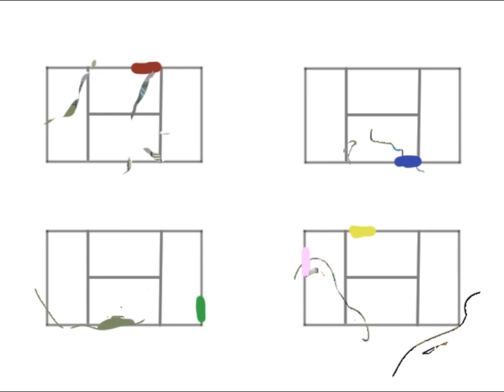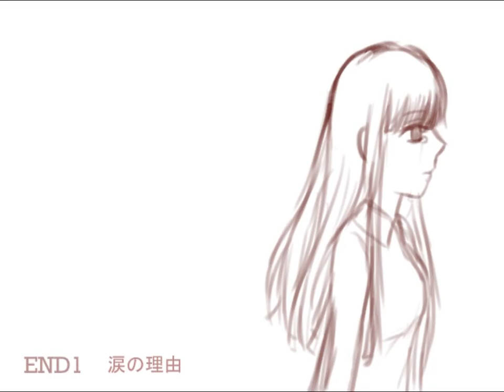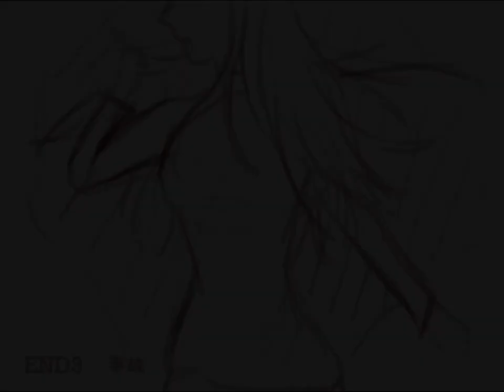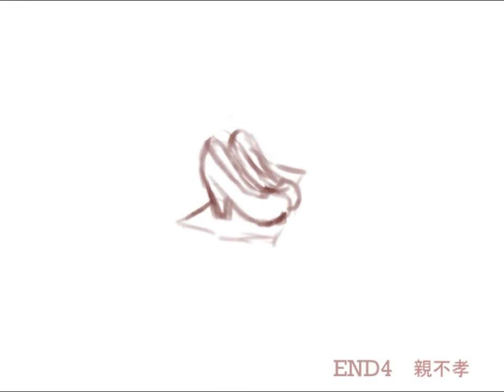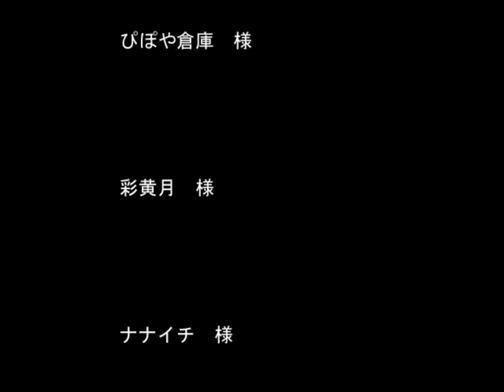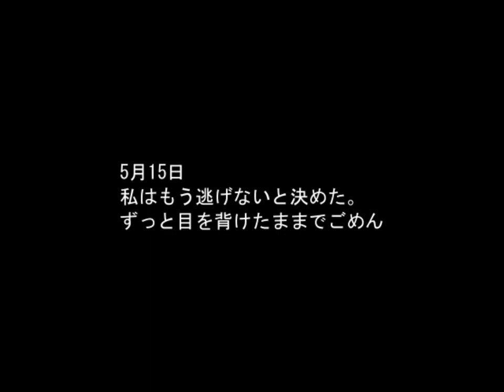【命の絃】その友情、偽でも本物【フリーゲーム実況】後半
フリーゲーム「命の絃」をプレイします